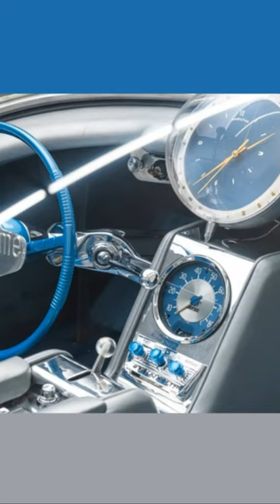Goldfish Bowl Car - Astra Gnome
Step into the realm of futuristic automotive design with the Astra Gnome—an iconic concept car that captivated imaginations and pushed the boundaries of what was possible in the 1950s. Unveiled in 1956 by General Motors, the Astra Gnome represented a bold vision of the future, with its sleek lines, innovative features, and space-age design capturing the spirit of post-war optimism and the space race.

Designed by renowned industrial designer Richard Arbib, the Astra Gnome was a testament to the creativity and ingenuity of the era. With its bubble canopy, panoramic windows, and futuristic interior, the Gnome looked like something out of a science fiction movie, offering a glimpse into a world where cars were not just modes of transportation, but works of art and expressions of technological innovation.

But it wasn't just the Gnome's striking appearance that made it special—it was also its advanced features and cutting-edge technology. From its aircraft-inspired controls and built-in television set to its fully automated driving system and air conditioning, the Gnome was packed with features that seemed straight out of the future, making it a true marvel of automotive engineering.

Despite its status as a concept car, the Astra Gnome captured the public's imagination and inspired countless imitators and replicas in the years that followed. Its influence can still be seen in modern concept cars and futuristic designs, serving as a timeless reminder of the power of imagination and the endless possibilities of the future.

As we celebrate the legacy of the Astra Gnome, we honor not just its groundbreaking design and technology, but also the spirit of innovation, creativity, and optimism that it represents. In a world where anything seemed possible, the Astra Gnome dared to dream big and push the boundaries of what was possible, leaving an indelible mark on automotive history and inspiring generations to come.